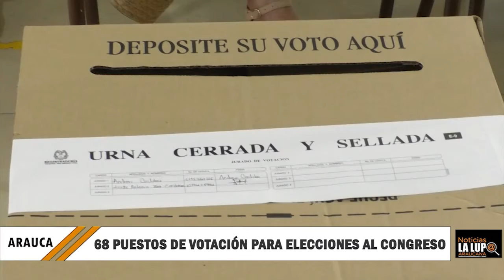COMITE DE SEGUIMIENTO ELECTORAL SE REALIZÓ EN ARAUCA, 68 PUESTOS DE VOTACIÓN FUERON AUTORIZADOS